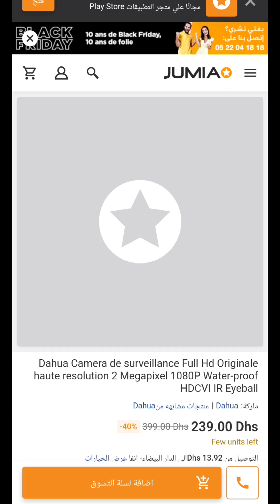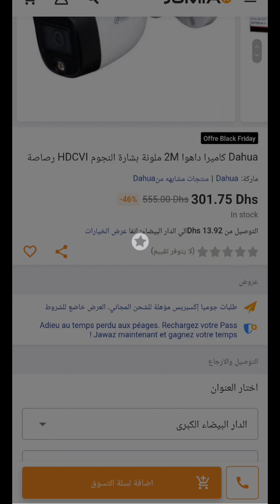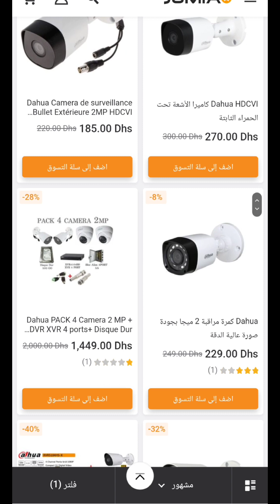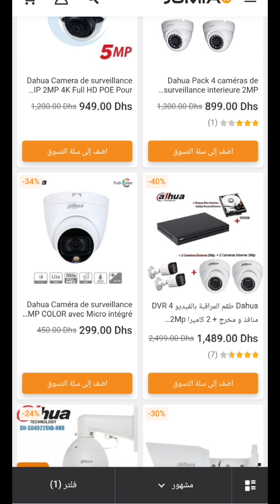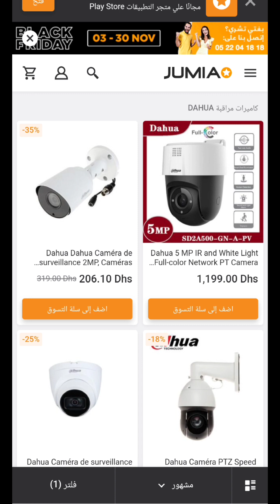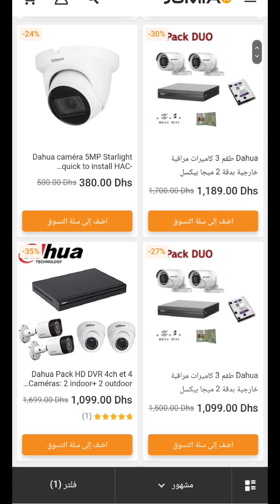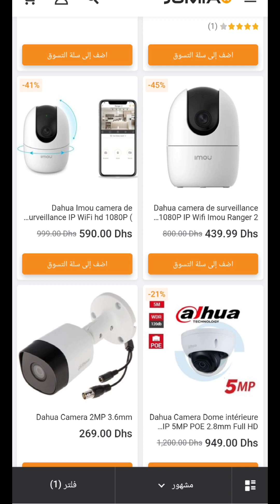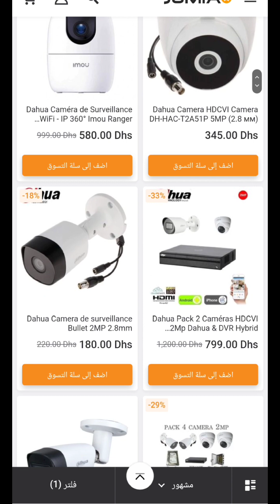اسعار كاميرات المراقبة من نوع Dahua p2p Surveillance camera prices